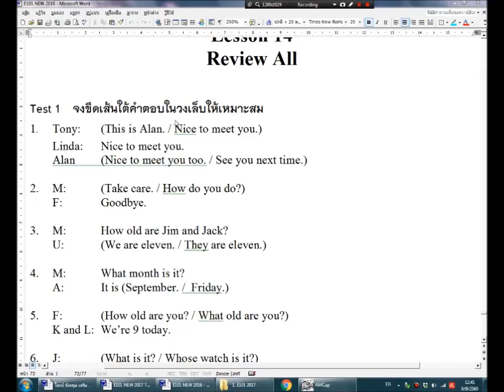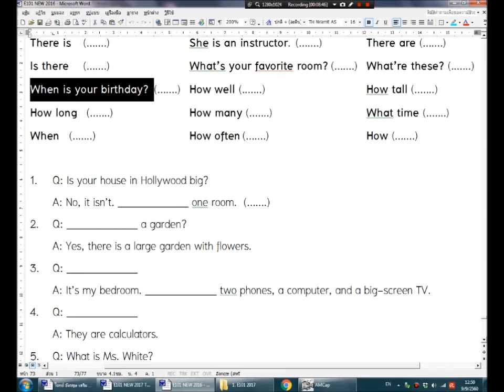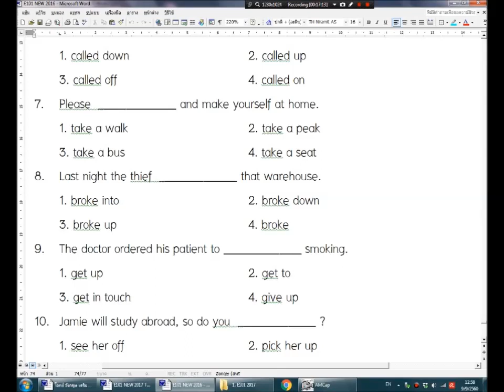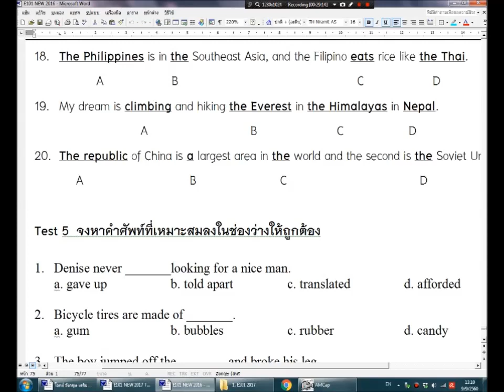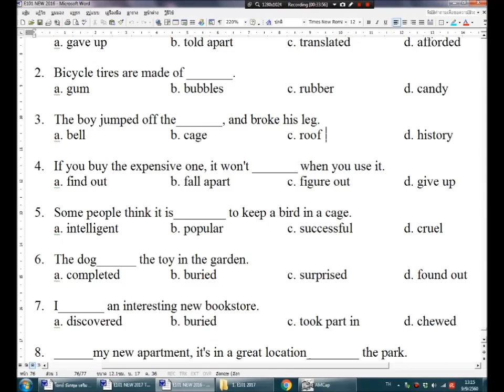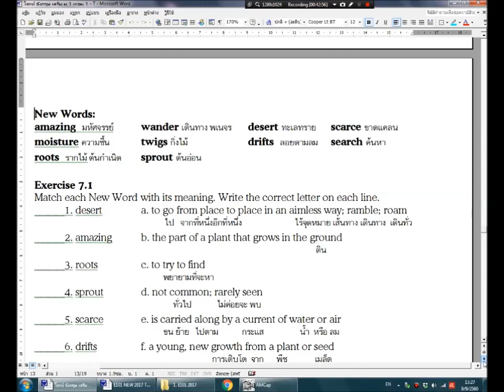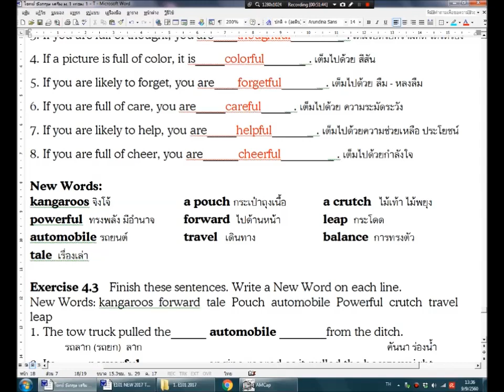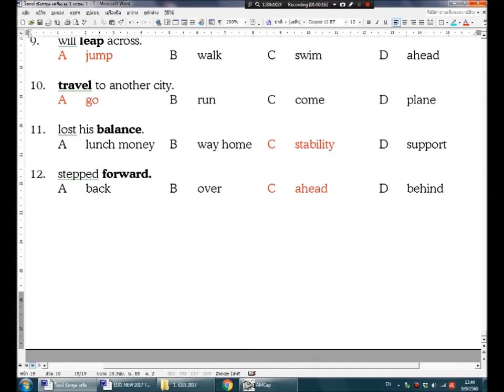E101 ม 1 เทอมต้น 2017 Part 14 ทบทวน จบเทอม 1